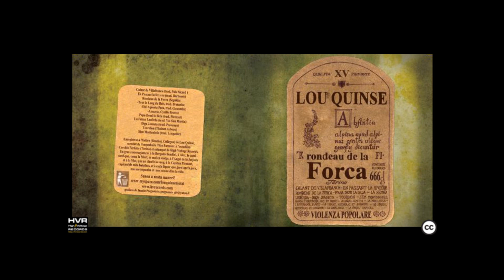Lou Quinse - Sèm Montanhols